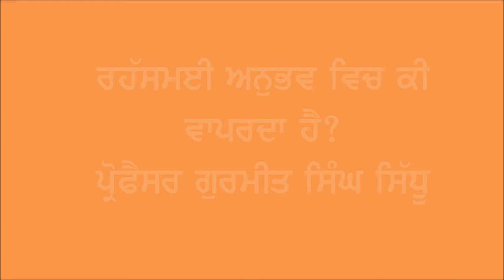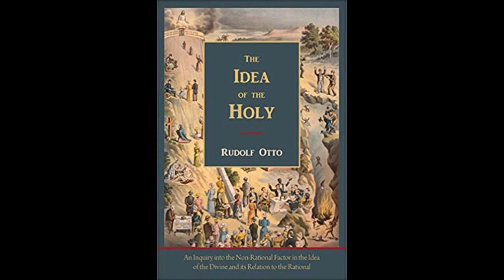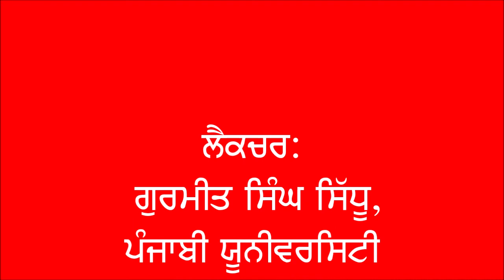Religious experience; atamgyan; ਡਰ ਅਤੇ ਪ੍ਰੇਮ ਦਾ ਰਹੱਸਮਈ ਅਨੁਭਵ;ਆਤਮ ਗਿਆਨ; Dr. Gurmeet Singh Sidhu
ਆਤਮਕ ਅਨੁਭਵ ਵਿਚ ਡਰ ਕਿਹੋ ਜਿਹਾ ਹੁੰਦਾ ਹੈ?
ਆਤਮਕ ਅਨੁਭਵ ਕਿਉਂ ਨਿਤ ਨਵਾਂ ਹੁੰਦਾ ਹੈ?
ਰੂਹਾਨੀ ਅਨੁਭਵ ਵਿਚ ਖਿਚ ਕਿਉਂ ਹੁਦੀ ਹੈ?
ਅਨੁਭਵੀ ਦੇ ਜੀਵਨ ਵਿਚ ਕੀ ਤਬਦੀਲੀ ਆਉਂਦੀ ਹੈ?